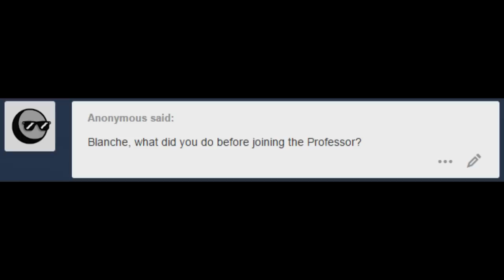[Comic Fandub] PokeMon GO - Blanche meets Professor Willow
And ahead of time, we apologize for any mispronunciations we may have made!

Professor Willow was voiced by yourself458 (AKA "Shawn", an offline friend of mine that wants to take voice acting as a serious career option!)

I hope the difference in our mic qualities isn't TOO off-putting, let alone my trouble with making Blanche sound gender-neutral. If I tried to sound any more masculine, it would sound forced (which is ironic, considering I'm a man). Forgive me and my "Hey you, Pikachu!" mic compared to Shawn's, but I really hope you enjoy his own voice acting at least, as it's quite underrated!

+Music used+
~ PokeMon Stadium 2 - Earl's Academy theme
~ PokeMon GO - Main Menu theme